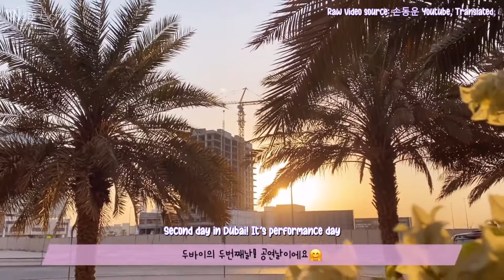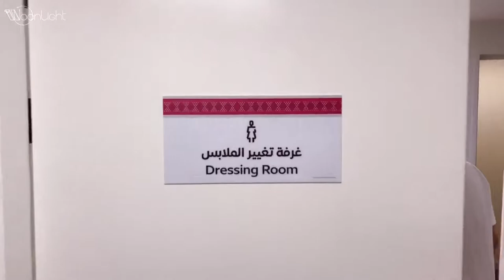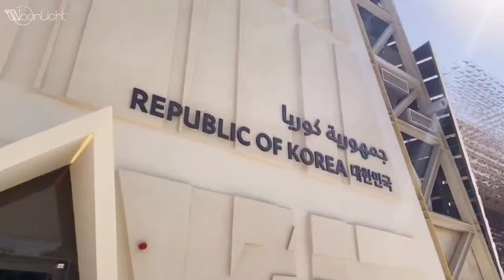ENG SUB/ HIGHLIGHT Son Dong Woon [VLOG #4] aM I diFFereNT tOdaY? If not, please confirm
By Woonlight
Original Video: 손동운
Translated by: Cloud @ Woonlight